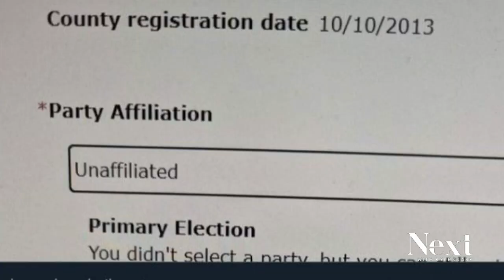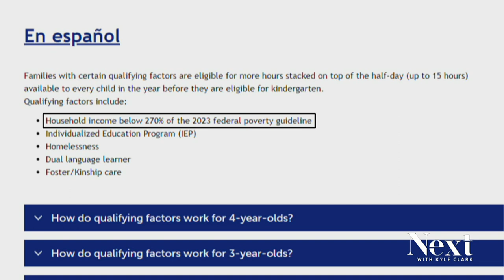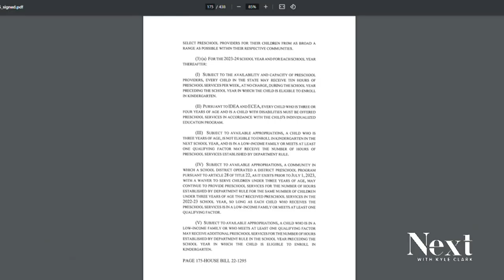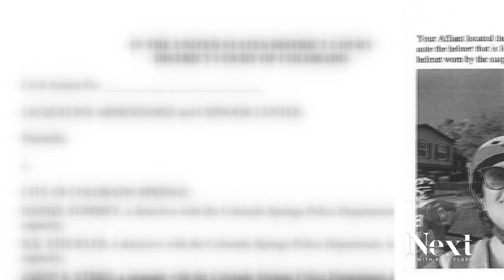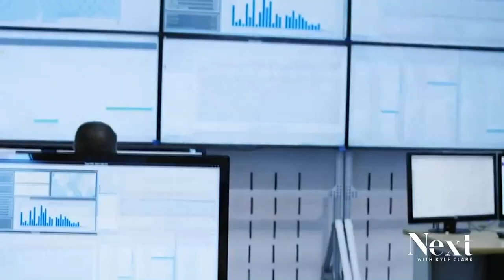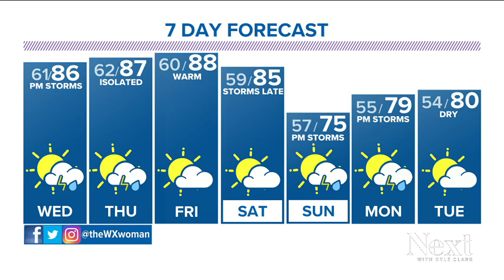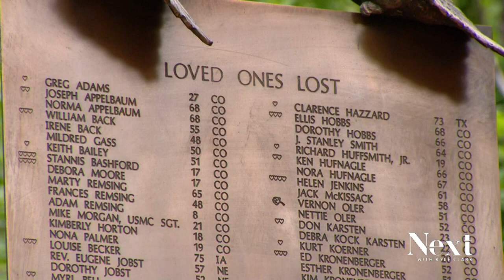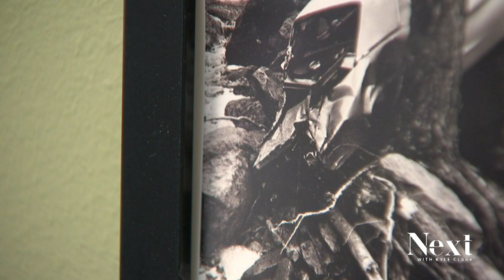Co-conspirator 2; Next with Kyle Clark full show (8/1/23)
Trump co-conspirator from indictment just got a new job in Colorado, aiming to change elections here. - State pulls universal pre-K funding from some families.